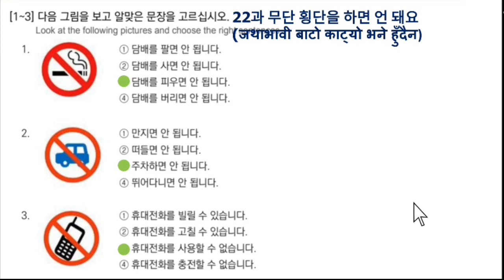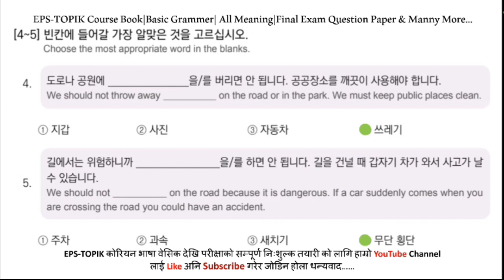EPS-TOPIK BOOK READING SOLUTIONS UNIT-21FORUBTEXAM2023#epstopikubtexamnepal2023#한국어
50 basic korean meaning,

2023 news,